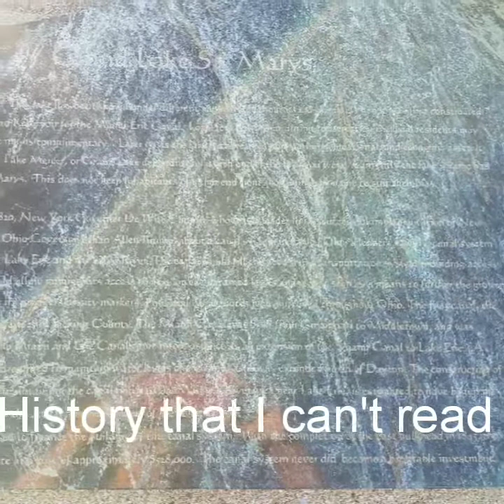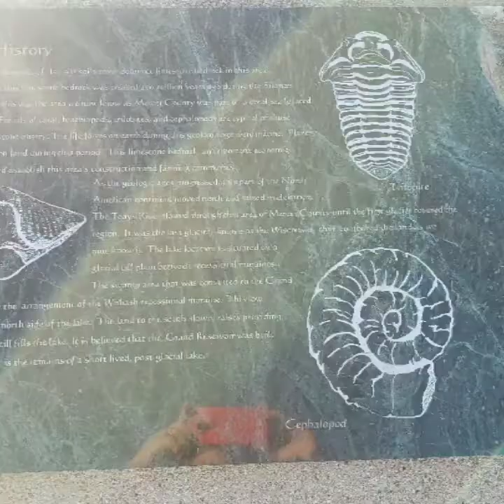Adventure #1- Bull Riding in Celina, Ohio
During our 50th year, we plan to check some things off of our bucket lists. This was one of them. Join us on our journey through 50!